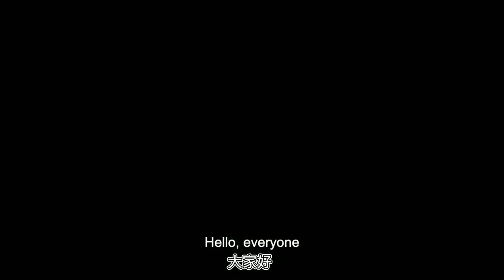Cheer for the Beijing 2022 Olympic Winter Games with a paintbrush.